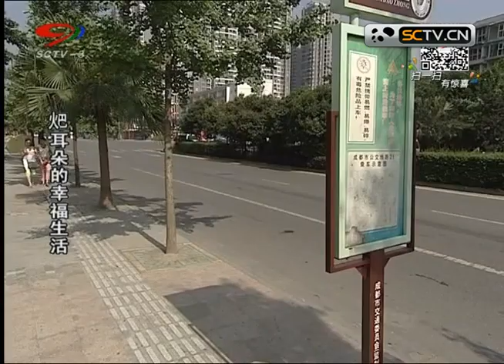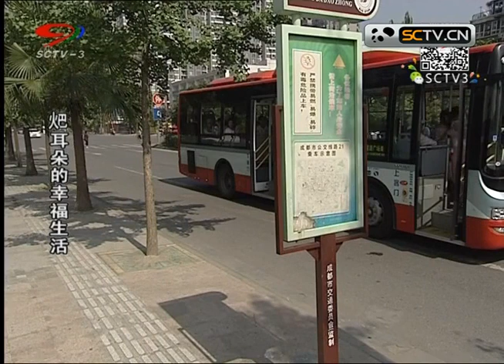192 红颜知己2 480P 清晰 AVC 四川 幸福耙耳朵